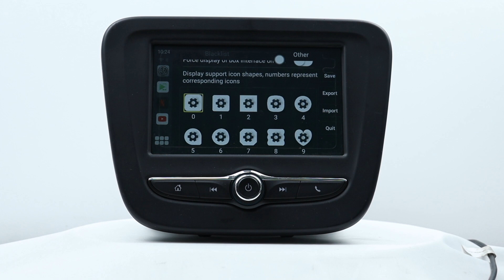Binize: How to Use Car GPS In Your Android 13 BOX?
Welcome to the Binize channel! Today, we're tackling a common concern: how to amplify your BOX GPS signal. In certain regions, factors like geography and signal interference can lead to suboptimal GPS performance. We've got a solution for you: tapping into your original car's GPS to bolster signal reception.

However, there are a couple of crucial caveats. Firstly, ensure that your original car's GPS system isn't obstructed by any metallic films, as this can impede signal strength. Additionally, refrain from using this method in enclosed spaces like garages, where signal reception may be compromised.

Now, let's get to the steps:

1.click setting
2.click more
3.click factory setting
4.password:4545
5.click other
6.choose USE IN CAR GPS
7.click save

With these steps, you'll significantly enhance your GPS signal strength.